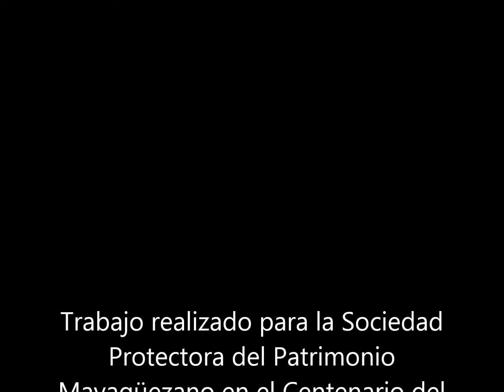La Reconstrucción 1920´s. Sociedad Protectora del Patrimonio Mayagüezano.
La Reconstrucción 1920´s.
Ezmopicture Ezequiel Mosquera para la Sociedad Protectora del Patrimonio Mayagüezano.
Entidad sin fines de lucro registrada el 23 de marzo de 2016.